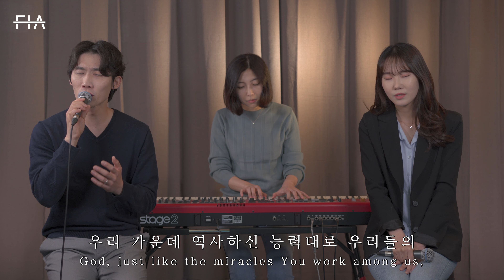F.I.A - 나의 기도하는 것보다 + 주님 큰 영광 받으소서 (피아버전) | More Than My Prayers (FIA.ver)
안녕하세요 피아워십 입니다! 이번 찬양 영상을 통해 온전히 주님만이 높임받는 시간이 되길 소망합니다. 살아계셔서 언제나 우리 삶 가운데에 역사하시는 주님만을 예배합니다.

"모든 영광과 존귀 찬양과 경배를 올려드립니다."

*매주 주일(8PM), 월,화,수,목,금 8AM에 업로드 됩니다.
*피아 온라인예배 영상은 매주 목요일 8:30PM에 업로드 됩니다.

F.I.A WORSHIP (FAITH IN ACTION) 피아 워십

Vocals: 이동선 & 김보형
Piano: 이인성
Videographer: 김형기
Color graded by 이동선
Mixed by 김형기 @ F.I.A Studio
Mastered by 김형기 @ F.I.A Studio
Video Edited by 이동선
Translation by F.I.A Worship
Location: F.I.A Studio

곡: 홍정식